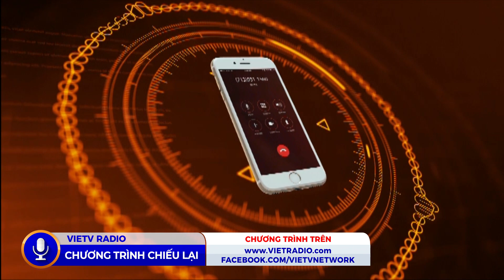Cafe Sáng(4/13/2021) - có nên tìm hiểu về cuộc sống của người cũ không?